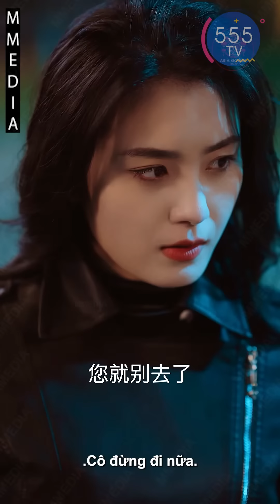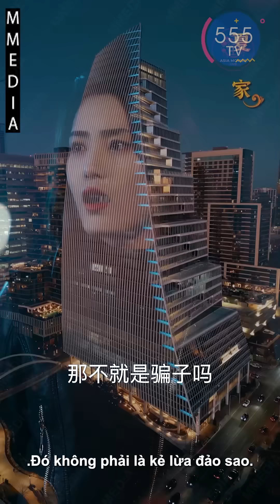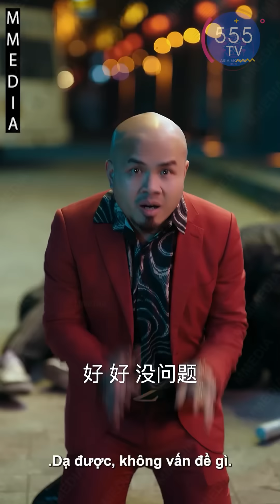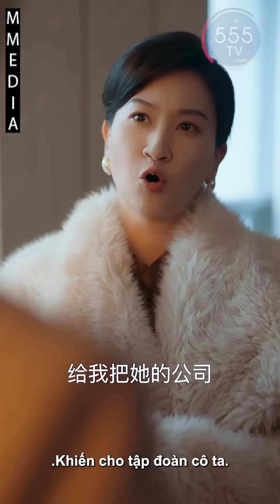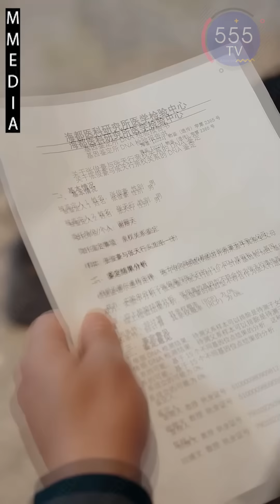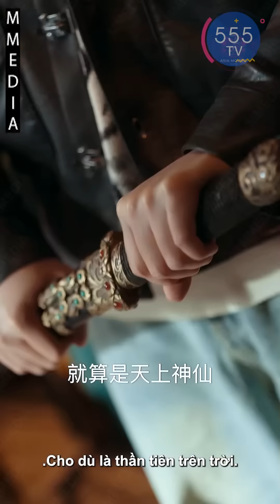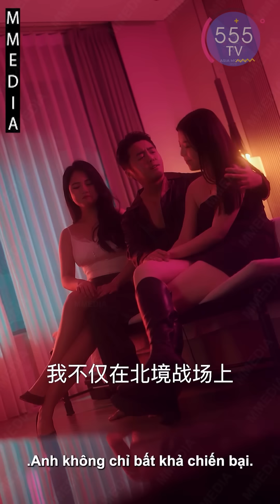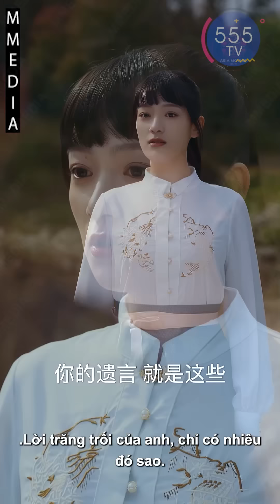Băng Xã Hội Đen Khinh Thường Thằng Tâm Thần Nghèo Nào Ngờ Thiên Tôn Xuất thế Trừng Trị Cường Đạo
❖Trọn Bộ:    • 9000 Năm Vẫn Yêu Em | 9000 Years Stil...

❖Tên Phim: 9000 NĂM VẪN YÊU EM

❖Xem Phim Hay Khác:

 __ 555TV 📺 __
● Đội ngũ Admin xin chân thành cảm ơn các bạn đã dành thời gian ủng hộ cho kênh